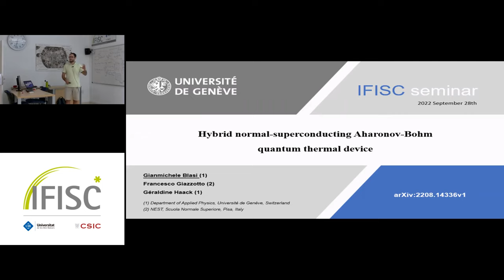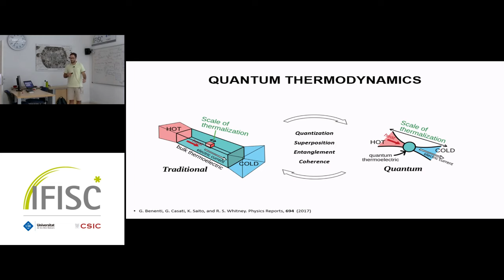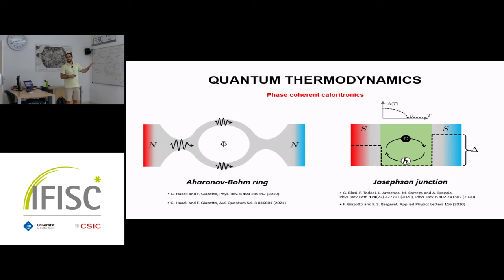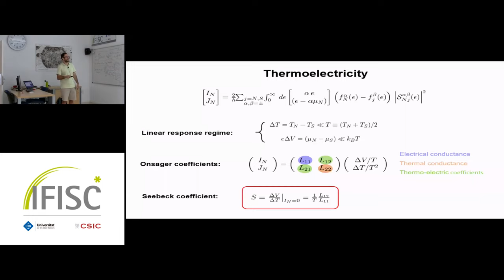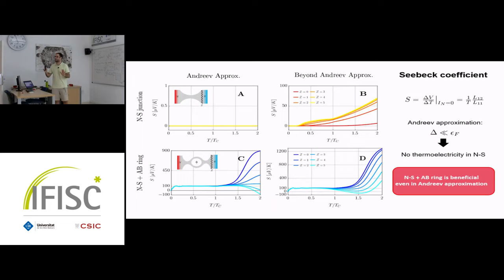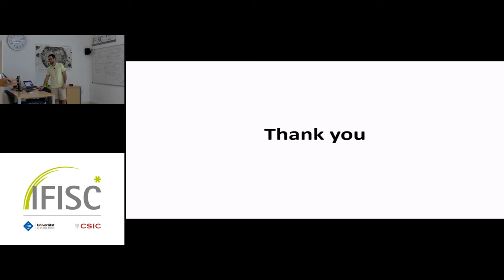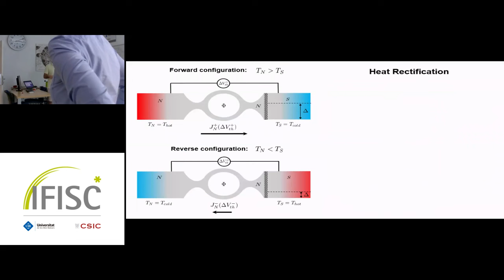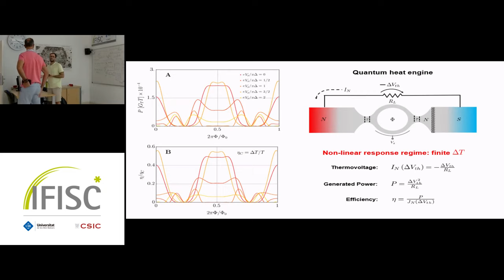Hybrid normal-superconducting Aharonov-Bohm quantum thermal device